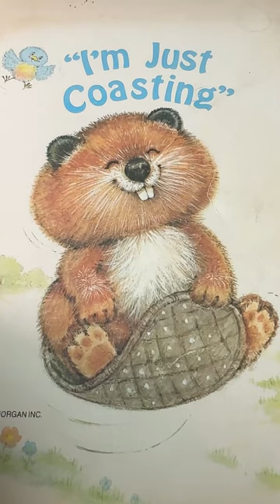Beaver Figurines, Keychain, Stationery, and Toys for Beaver Day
Today is International Beaver Day, so to celebrate here are a few beaver themed things.
- An aged brass beaver chewing on a tree stump made by Canadianna Brass Inc. from Chatham, Ontario, Canada. Circa 1980s?
- Shaped Beaver and Kit figurines made of either polymer clay or poly-resin. Circa late 1980s.
- Valentines Day Beaver wearing a red shirt and a wood valentine with a heart chewed into the center. Circa 1990s. I believe it was bought from a Hallmark Store, but it’s not branded.
- A clear beaver keychain with a beaver holding two flowers and attached to a silver colored chain and keyring. Circa late 1970s to early 1980s.
- A notebook with a Critter Sitters artwork of a Beaver sliding on his tail with a bluebird flying overhead that says “I’m Just Coasting”. The artwork says “Morgan Inc.” The notebook was made by The Mead Corporation, Dayton, Ohio and contained 70 sheets of 10 1/2 in x 8 in of lined paper. The purchase sticker is still attached too.

In the background there is a piece of real beaver wood and two stuffed beaver toys which can be seen in another short on this channel.